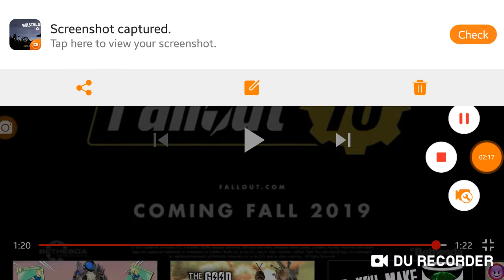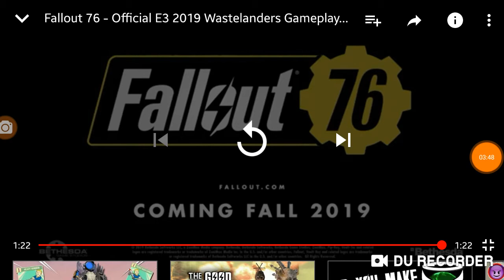Fallout 76 update NPC'S what can't wait to meet em